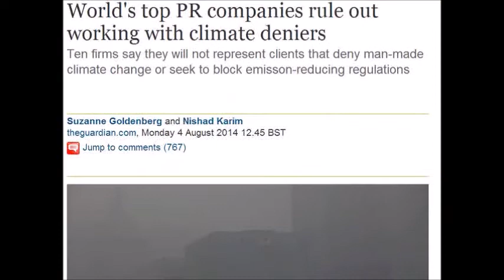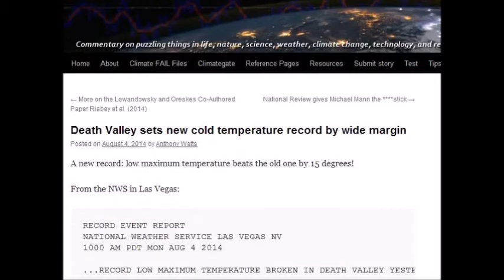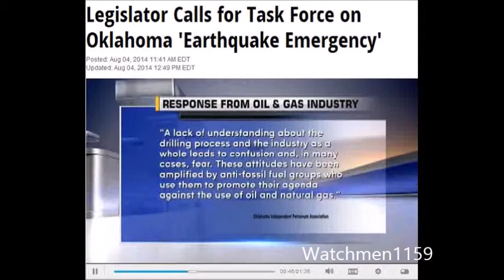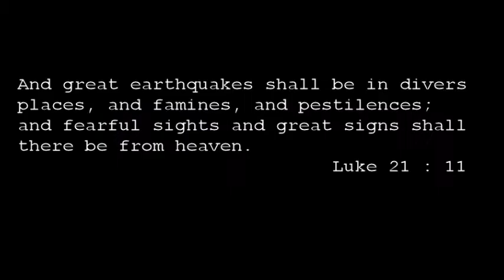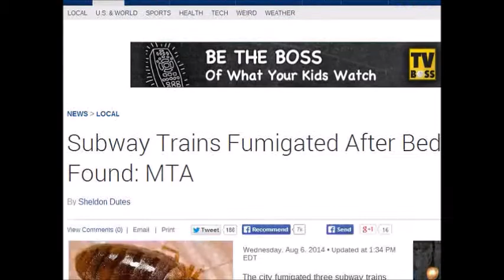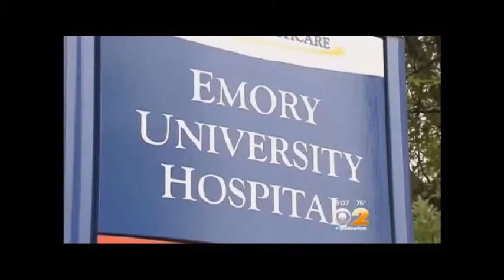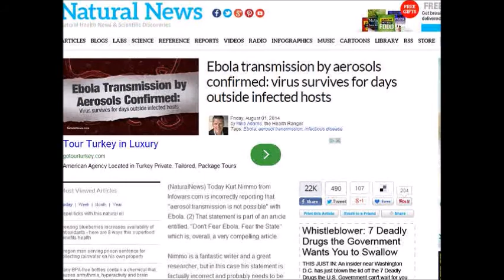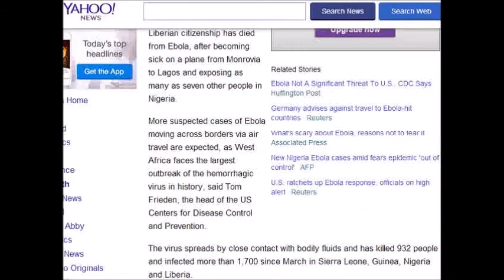End Times Weather and Events Aug 2 - Aug 8 2014 Part 1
(1 of 3)  Ongoing weekly series of weather and events around the world that show the coming of our Lord Jesus Christ is soon.